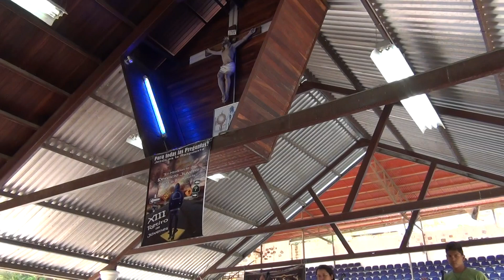Retiro MSJuvenil 2013. Jennifer Suarez. Bueno.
Inicio deseado: 1:23
Ministerio De Servicio Juvenil. "Todo lo Puedo en Cristo que me Fortalece"